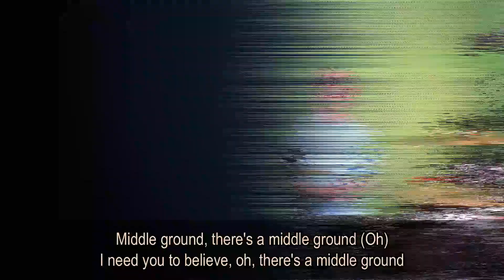Maroon 5 - Middle Ground (Drum Cover)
Maroon 5's "Middle Ground" is a modern pop masterpiece, and the driving force behind it all is Matt Flynn's impeccable drumming. In this video, I meticulously dissect the track, bringing you a note-for-note recreation of his infectious grooves and dynamic fills. Whether you're a seasoned pro or just starting out, this cover is perfect for learning this infectious rhythm.

Tell us which other Maroon 5 songs you'd love to see brought to life on the drums next.

Timothy Liem proudly plays:

Pearl Drums:
7 Piece Pearl Decade Maple Kit in Satin Black Burst
22"x18" bass drum, 14"x5.5" snare drum, 8"x7" tom, 10"x7" tom, 12"x8" tom, 16"x16" floor tom
Pearl 14"x5.5" Roadshow snare drum in Jet Black

Zildjian Cymbals:
14" A Custom hi-hats, 10" A Custom splash, 16" and 18" A Custom crashes, 20" A Custom Medium ride

Vast Drumsticks:
5B Acorn Tip Blue Sticks

Evans Drumheads:
Evans ST Dry Batter Coated for the Decade Maple snare, Evans G2 Clear for the Roadshow snare and toms except Evans EC2 Clear for the 8" tom, Evans EMAD Clear for the bass drum, and stock Pearl heads for all the resonant heads

Yamaha EAD10 Drum Module